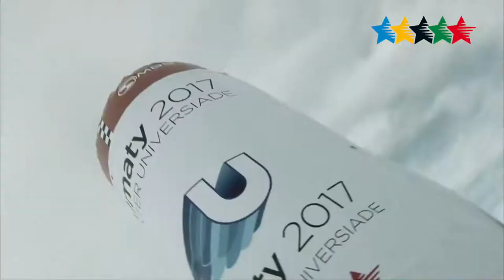images of the Day 9 - 28th Winter Universiade 2017, Almaty, Kazakhstan